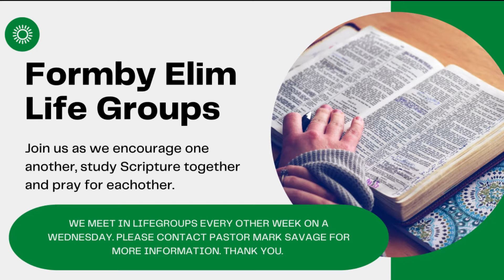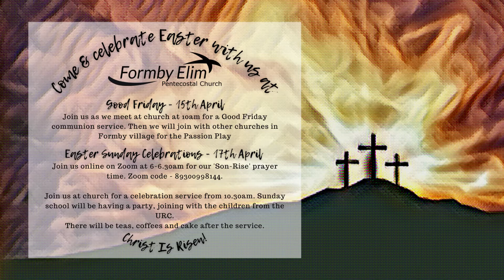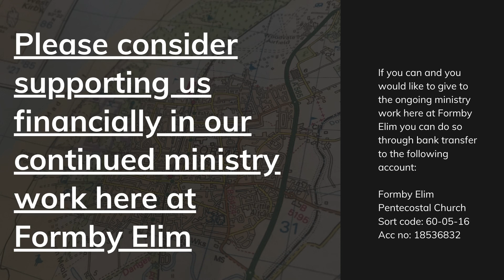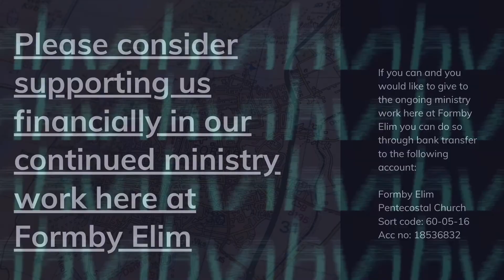Sunday 10th April. Adam Sanderson. 1 Peter 3 v8-18